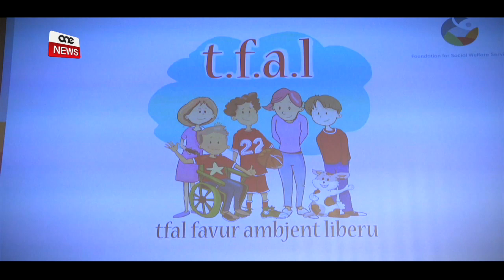NAGĦRFU L-VALUR TAGĦNA U NFITTXU L-GĦAJNUNA META NEĦTIĠUHA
It-tagħlim dwar il-valur tagħna nfusna huwa importanti sabiex il-ġenerazzjoni ta’ għada tagħraf tieħu d-deċiżjonijiet it-tajbin – partikolarment f’mumenti ta’ sfida. Dan l-għan tal-programm TFAL 5, li segwejna sessjoni minnu fl-iskola Santa Monica f’Birkirkara.